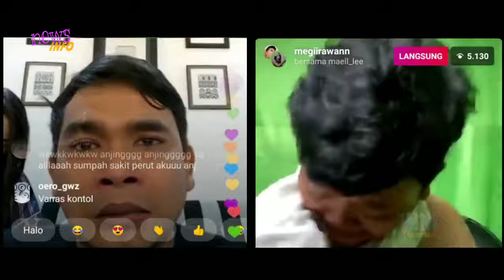Mael Lee Dan megi Gak ridho mael nikah